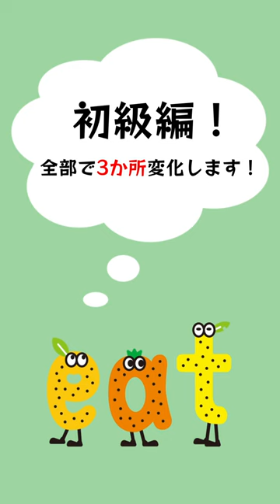【アハ体験】初級